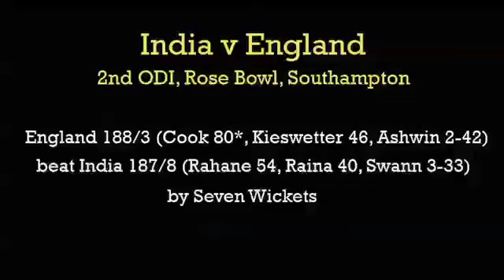Alastair Cook - Press Conference, 2nd ODI